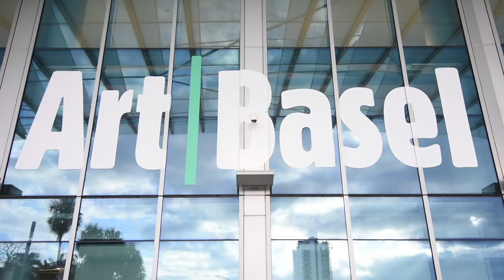ART BASEL 2019 MIAMI - SALVADOR MORALES